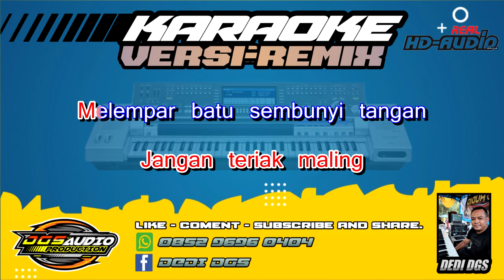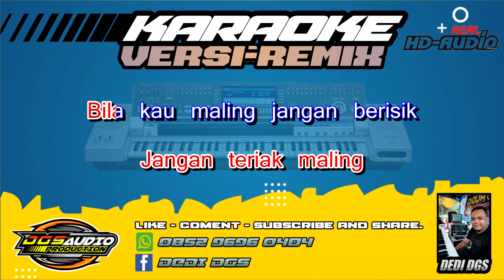KARAOKE. MALING - VERSI REMIX - Nita Thalia - NADA CEWEK.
SELAMAT DATANG DI CHANEL DGS UNIVERSAL KARAOKE...!!! CHANEL INI BERISI LAGU LAGU KARAOKE TER UPDATE SEPANJANG MASA .BERBAGAI GENRE MUSIC DARI  POP-DANGDUT-REGGAE-KARO-HOUSE MUSIC-DJ-LAGU DAERAH DLL . BAGI ANDA SEMUANYA YANG INGIN REQUEST LAGU KARAOKE, DI PERSILAHKAN MENULISKAN LAGU PERMINTAAN DI KOLOM KOMENTAR. SUBER LAGU BERASAL DARI KEYBOARD KN7000 - YAMAHA PSR - FL STUDIO DLL.   NB: TIDAK SEMUANYA LAGU REQUEST DAPAT KAMI KABULKAN, DI KARENAKAN MENYANGKUT H4K C1PT4 DAN PERATURAN YOUTUBE YANG BERLAKU.

JUDUL: MALING
CIPT/DIPOPULERKAN: Nita Thalia
GENRE: MIX DUT
ARANSEMENT: --